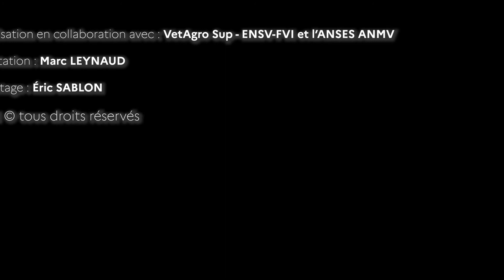Teaser Formation Autovaccins